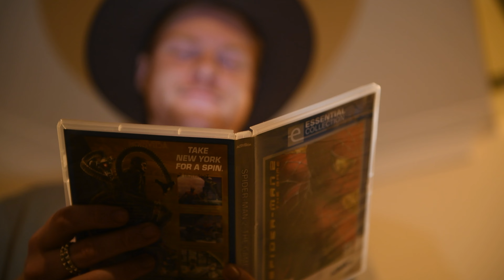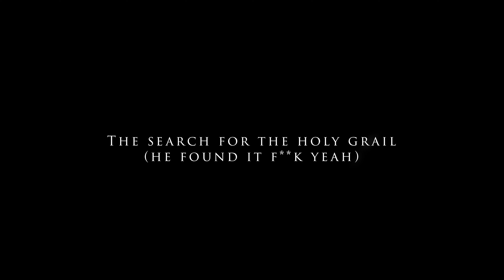The Scuffed Saga Episode 3: The Search for the Holy Grail